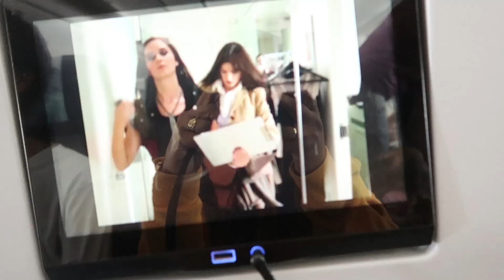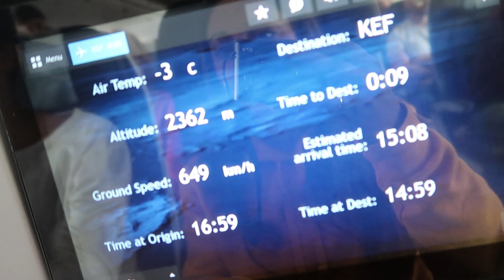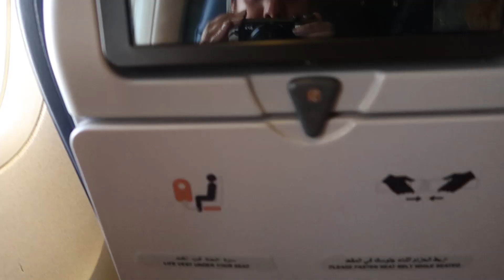OMG IK GA NAAR IJSLAND ❄️ | WEEKVLOG #586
Omg guys!! Ik ga naar IJsland voor mijn werk. Dus zonder gezin! Te spannend.

DEZE VIDEO BEVAT GESPONSORDE CONTENT/PRODUCTEN
Waar kan je mij vinden?

Naast bloggen en vloggen ben ik video editor, wil je daar meer info over ga dan naar of stuur een e-mail naar bovenstaand e-mail adres!